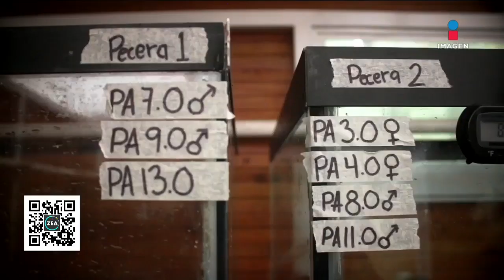Desierto de los Leones, una opción para divertirse estas vacaciones de verano | Francisco Zea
¿Sin planes para estas vacaciones de verano? Majo, Juanpi y Santi se lanzaron al Desierto de los Leones, una buena opción para los más pequeños de la casa.